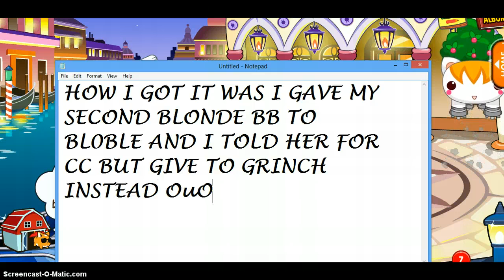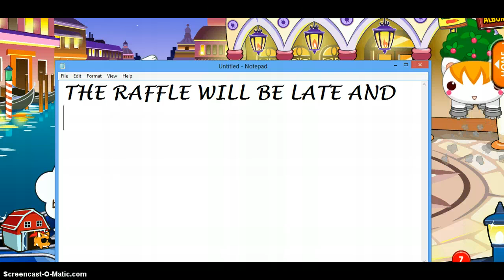Fantage News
ouo